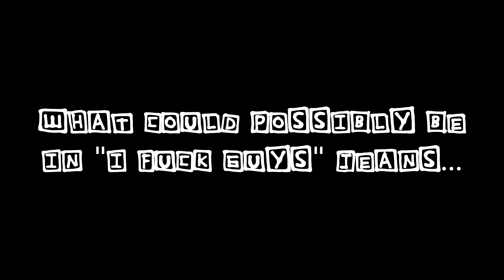bursting out my jeans - CSGO FRAG MONTAGE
so busty